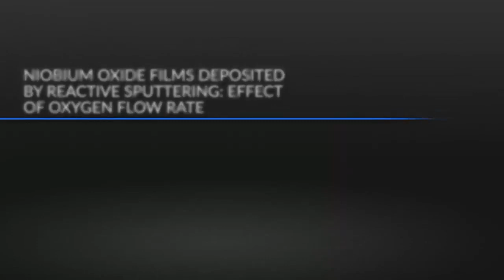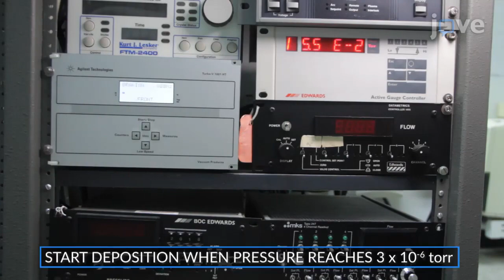Niobium Oxide Films Deposited By Reactive Sputtering: Effect-Oxygen Flow Rate l Protocol Preview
Niobium Oxide Films Deposited by Reactive Sputtering: Effect of Oxygen Flow Rate -  a 2 minute Preview of the Experimental Protocol

Silvia  L. Fernandes, Lucas  J. Affonço, Roberto  A. R. Junior, José H. D. da Silva, Elson Longo, Carlos  F. de O. Graeff
Federal University of São Carlos (UFSCAR), Chemistry Department; São Paulo State University (UNESP), Physics Department, School of Sciences;

Here, we present a protocol for niobium oxide films deposition by reactive sputtering with different oxygen flow rates for use as an electron transport layer in perovskite solar cells.